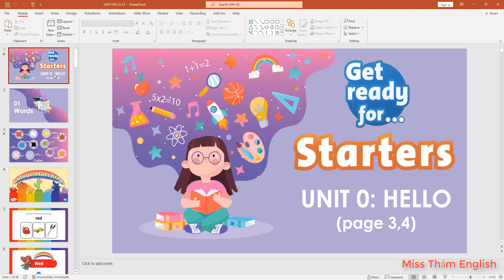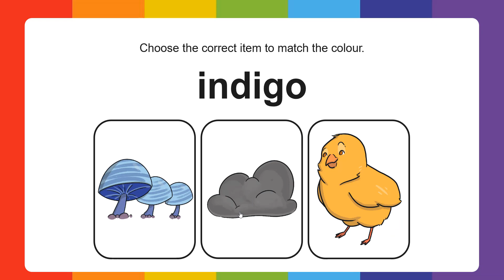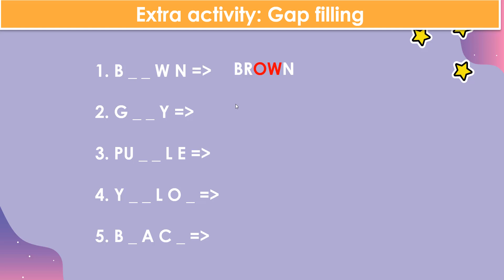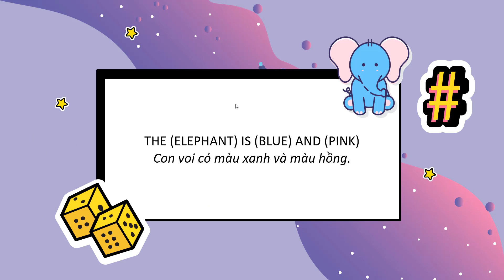Get ready for starter unit 0 leson 3 page 3,4 / Miss Thắm English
Get ready for starter unit 0 leson 2 page 3,4 / Miss Thắm English